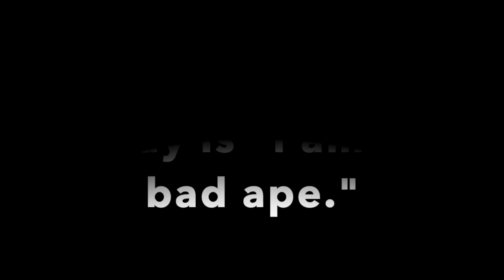Mud Movie Review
In the comments say what you thought of Mud.